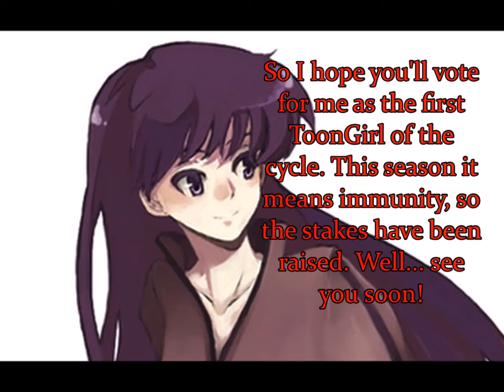C.N.T.M. 3 Cast Reveal : REI HINO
Will Rei be able to overcome her plain jane look and burn the competition into dust?

So after every elimination in cycle 2, a model will be revealed in cycle 3. This is the first of which. The girl with the most likes will get ToonGirl the first week and will get immunity. In the event of a tie, the girl with the highest callout that week will be given the ToonGirl title that week.